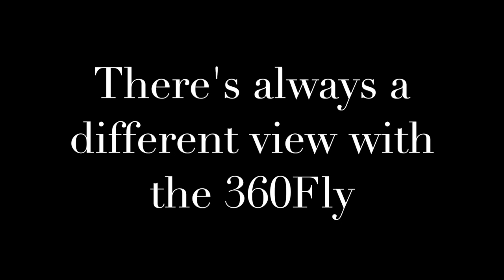360Fly Review with 360 audio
We took the 360Fly panoramic action camera up to the mountains of Nakusp via CMH Heliskiing. Here's some quick video of our test.